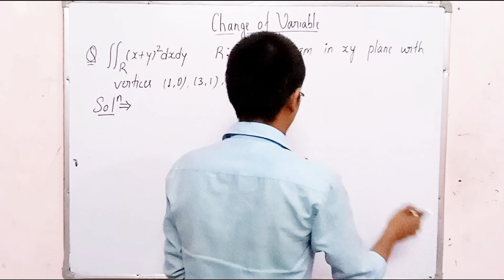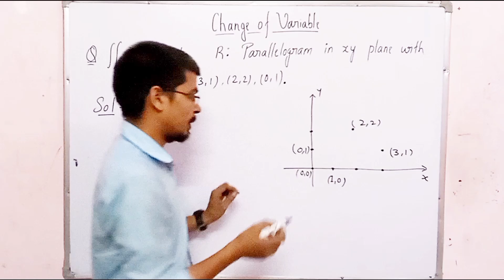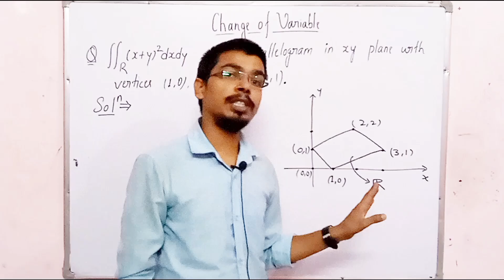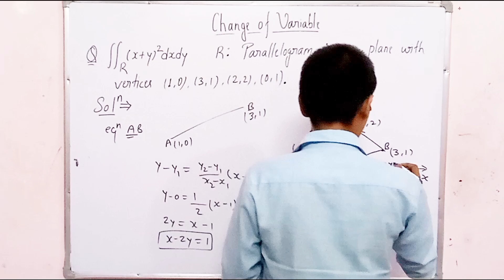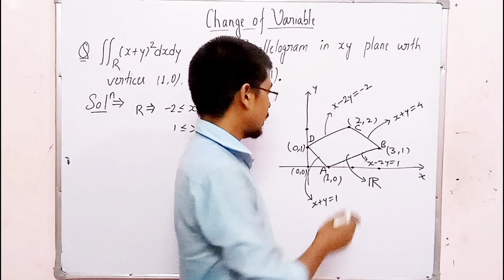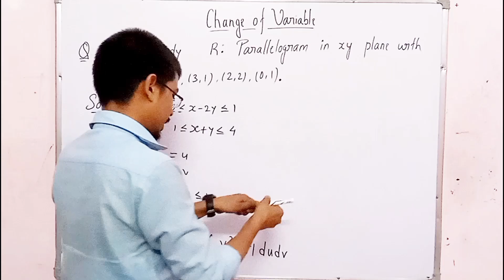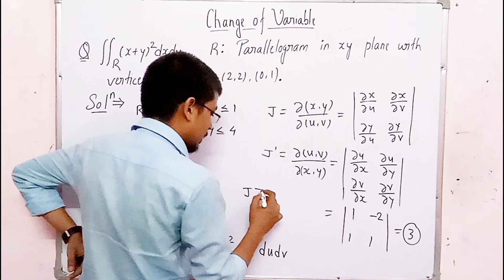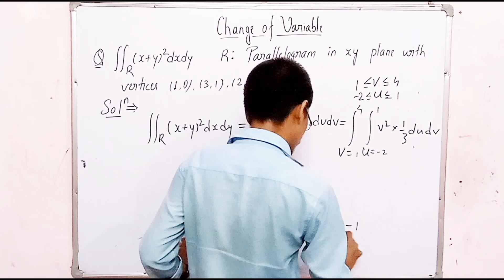change of variable method of multiple integral (@Integralganit )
change of variable method of multiple integral (‎@AshishKumar-zo2sg  )

multiple integration engineering mathematics multiple integration engineering mathematics multiplication multiple integrals engineering mathematics
multiplication tricks
multiplication in integration
multiple integration engineering mathematics multiple integration engineering mathematics multiple integration engineering mathematics multiple integration engineering mathematics 1st year
multiple integration
multiple integration engineering mathematics 1 one shot
multiple integration engineering mathematics 1
multiple integration engineering mathematics 2 one shot
multiple integration 1 engineering mathematics 2
multiple integration gate 2024
gate 2024 form fill up
gate 2024 civil engineering
gate 2024 preparation cse
gate 2024 application form
gate 2024 notification
gate 2024 mechanical engineering
gate 2024 preparation civil engineering gate 2024 preparation
gate 2024 Cse Indefinite integration tricks
how to select inner variable integration
integration by substitution
integration by substitution ncert
integration by substitution integration by parts
integration by partial fraction
integration by parts class 12 maths
integration by partial fractions learning
integration by parts examples
integration by parts engineering mathematics
integration testing in software testing integration class 11
integration class 12 one shot
integration formulas
integration class 11 physics
integration one shot integration class 12
integral calculus
integration formulas definite integration class 12
definite integration class 12 one shot
definite integration jee most important integration questions class 12
integration by partial fractions learning in hindi integration by parts
integration by parts class 12 maths in bengaliintegration by substitution
integration by substitution class 12 maths cbse class videos
integration by substitution class
12 maths 7.2
integration by substitution integral ganit center class 11
integration by substitution class 12 maths cbse class video's
integration by substitution class 11 physics
integration by substitution maths integral
integration important formulas
important integration formulas
definite integration formulas
definite integral important questions
formula of definite integration
definite integration by parts formula
definite integral class 12 important questions integration class 12 important formulas definite integration formulas class 12 integration by parts definite integral formula definite integral formula
formula of definite integration formulas tricks Some most important definite integration formula
wallis formula of definite integration
wallis formula of definite integration short tricks
wallis formula of definite integration most important concept and definition
most important definition integration
basic of integration